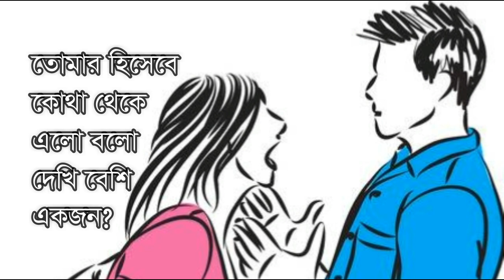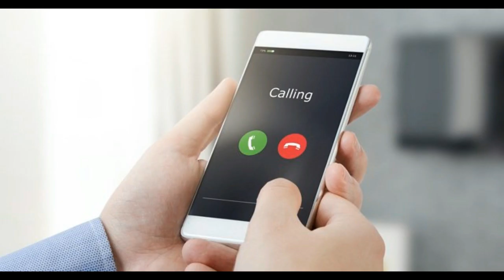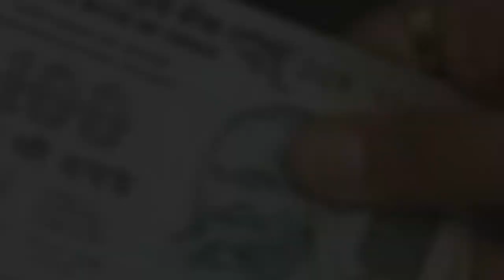Bengali Recitation|Bhraman|ভ্রমন|চন্দন সিনহা রায়|পারমিতা চক্রবর্ত্তী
কবিতা-ভ্রমন
কবি-চন্দন সিনহা রায়
আবৃত্তি-পারমিতা চক্রবর্ত্তী
বর্ষ শেষের কবিতা
Bengali Recitation
Bangla kobita abritti
Paromita Chakraborty
Recitation-Paromita Chakraborty
Ami paromita kobita
Poetry-Bhraman
Poet-Chandan Shinha Ray
Recitation-Paromita Chakraborty